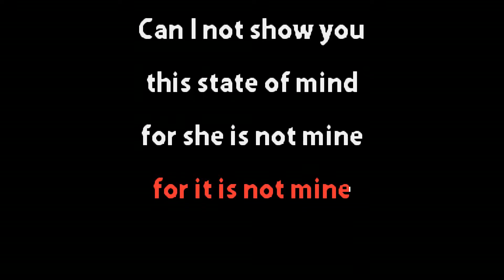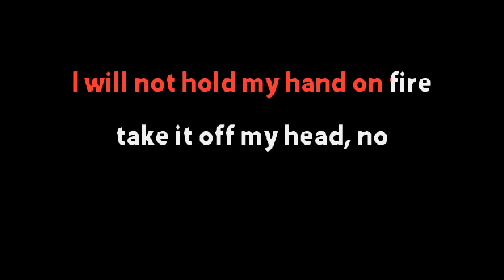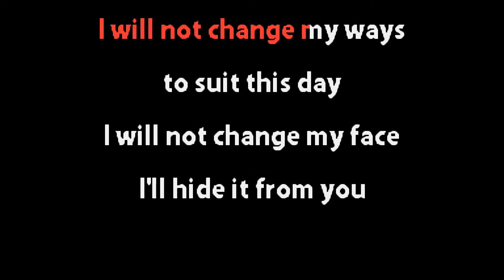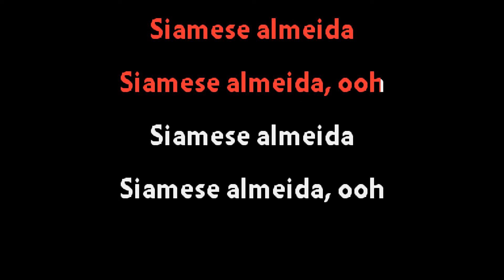Queenadreena - Siamese Almeida - Karaoke